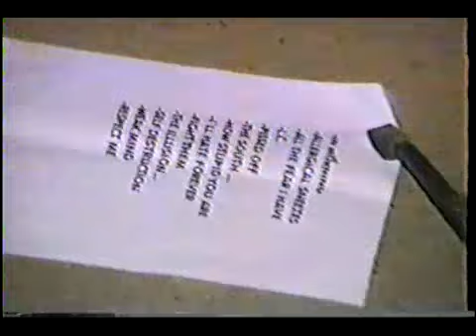Tormento Dos Vizinhos - Curupira Rock Club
09 de Setembro de 1995
Com: Gutta Percha (Florianópolis), Rasquerville Kings (Blumenau), Tormento dos Vizinhos (Joinville) e Hateen (São Paulo-SP).